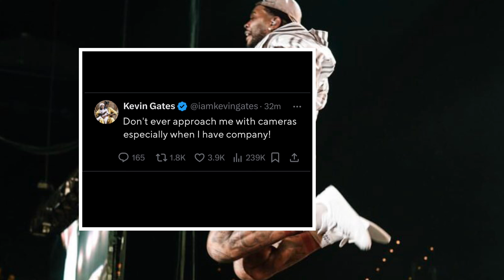Kevin Gates Responds After Sl*pping YouTuber For Pranking Him.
Kevin Gates was recently approached by a YouTuber while at the mall with his woman and things turned sour.